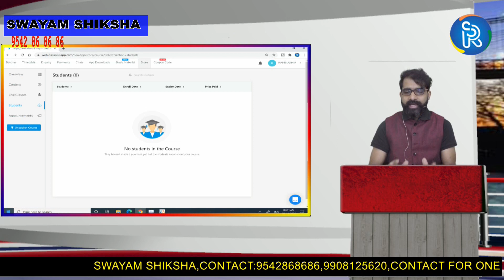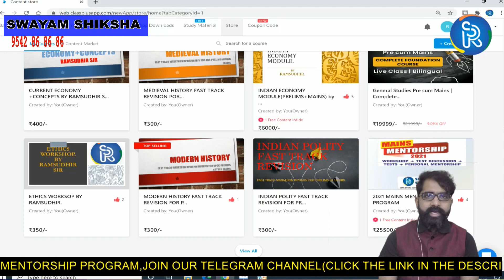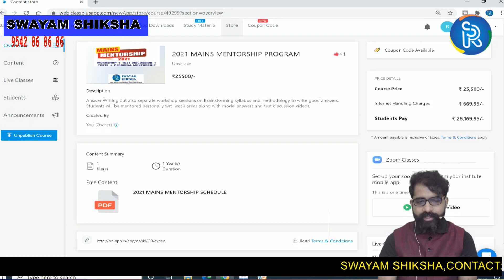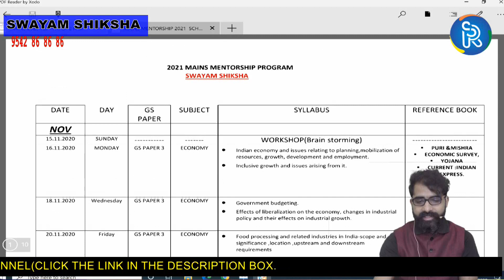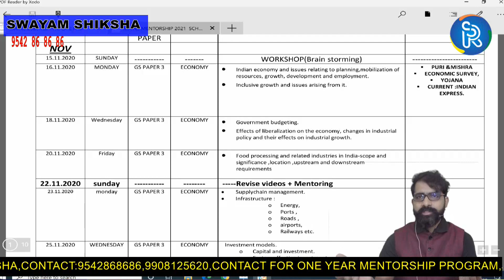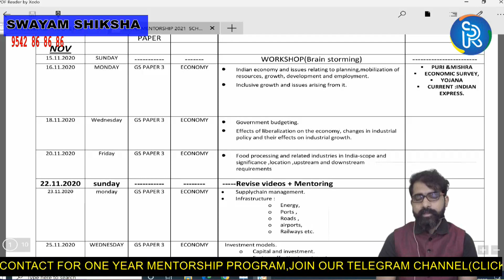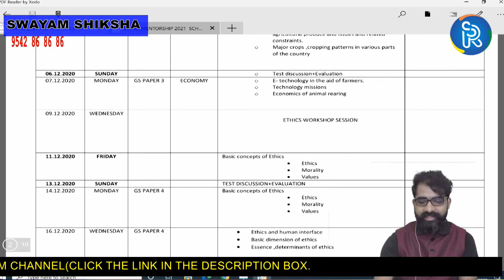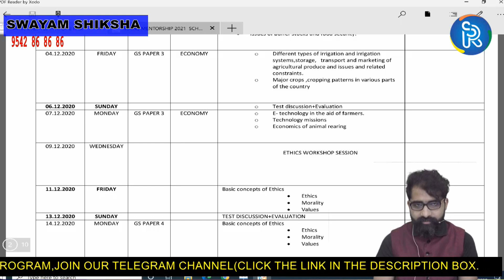MAINS MENTORSHIP PROGRAM 2021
In this video Ramsudhir Sir explains the Mains mentorship program 2021 and also the procedure for enrollment. ALL THE BEST